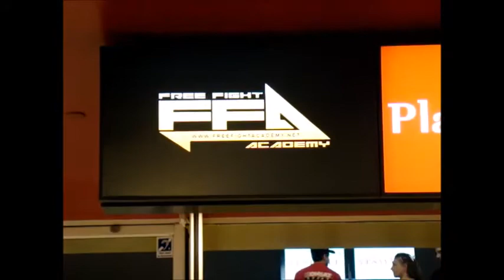Présentation de la FFA au Festival des Arts Martiaux 2015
Free Fight Academy (à Paris 13ème et Vitry sur Seine)
Cours collectifs et Particuliers de MMA et autres sports de combat, stages